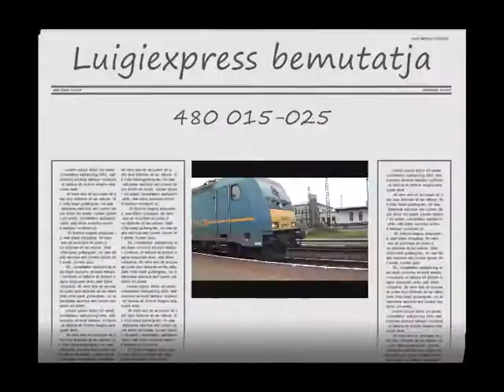Traxx 480 015-025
Az első rész itt látható.